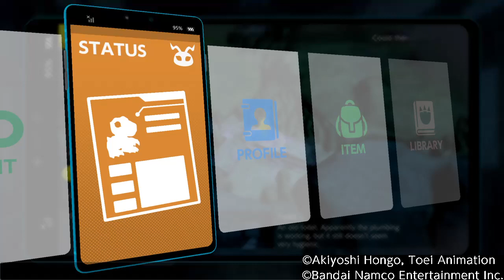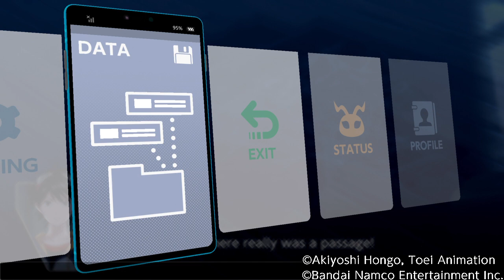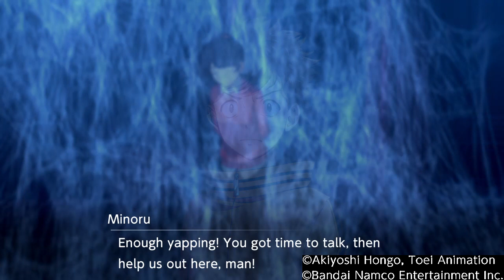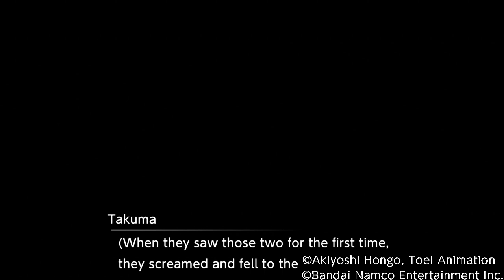DIGIMON SURVIVE Part 7 Champion vs Dokugumon (Replay)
Digimon Survive gameplay walkthrough
Greymon